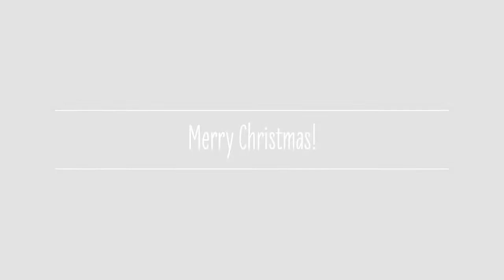Santa 2017 | Family Lytle